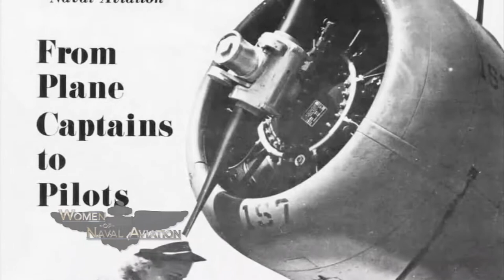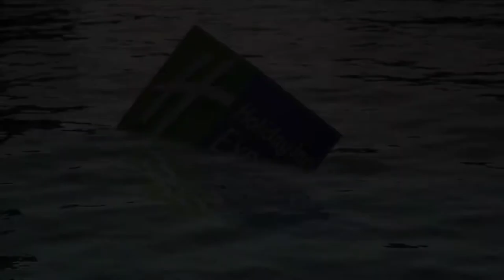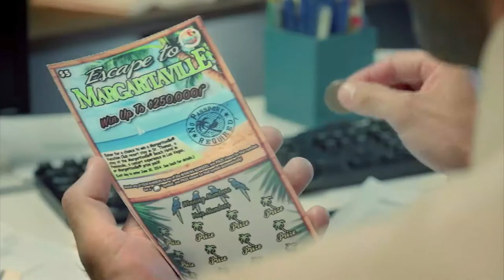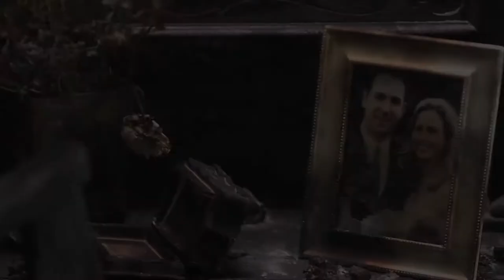Women of Naval Aviation | Full Show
Meet those who inspired many in this half-hour exclusive on Blab! Featuring interviews from past and present female naval aviators, hear the stories that changed the future of aviation!